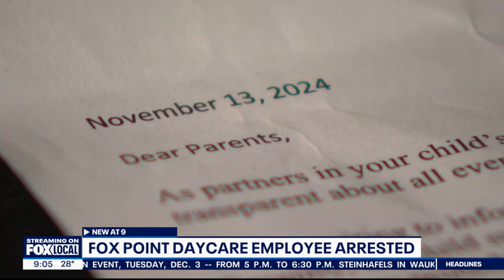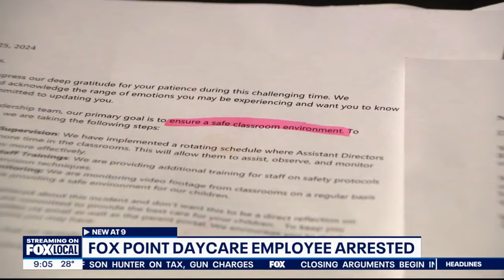2 employees fired, 1 arrested in Fox Point day care incident | FOX6 News Milwaukee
Two employees at Fox Point day care center Nurturing Nook were fired after a child was injured, and one of those workers has been arrested.